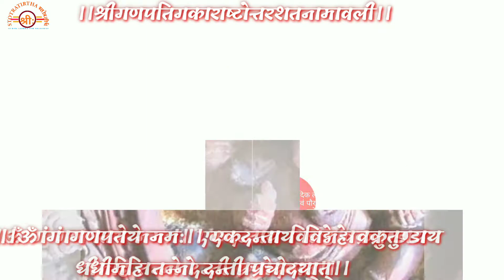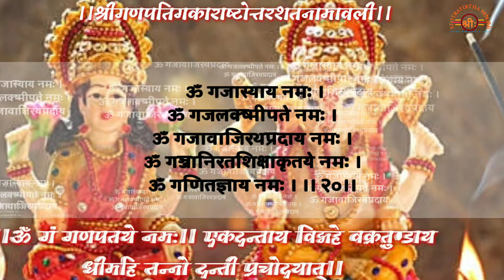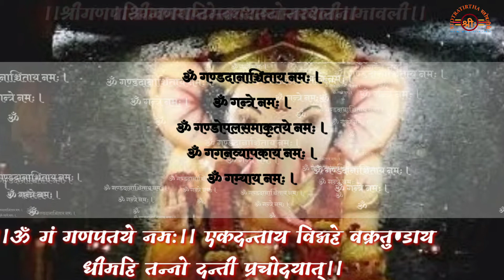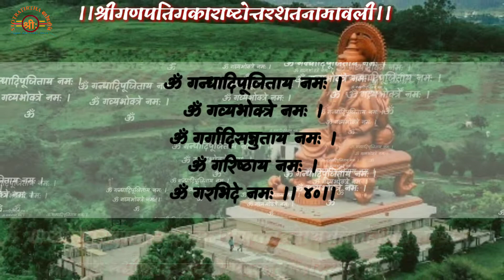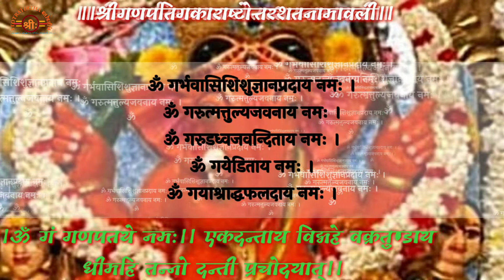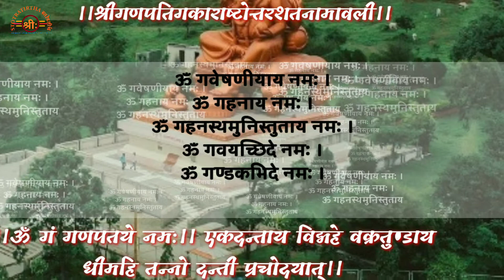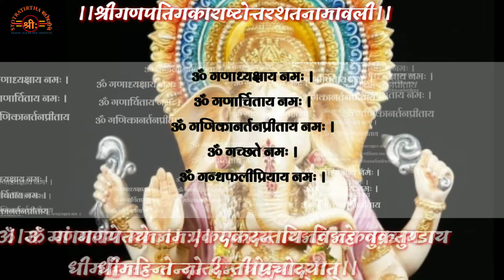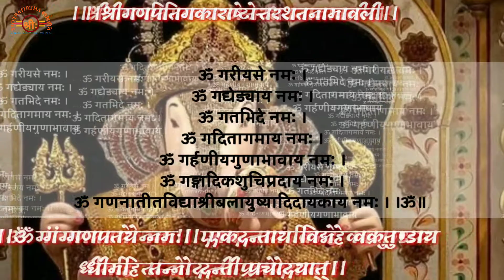Namavali. श्रीगणेश गकारादि अष्टोत्तरशत नामावली। Gakara Ashtottarashata Namavali. 108 GaneshaNamawali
ॐ गकाररूपाय नमः ।
ॐ गम्बीजाय नमः ।
ॐ गणेशाय नमः ।
ॐ गणवन्दिताय नमः ।
ॐ गणाय नमः ।